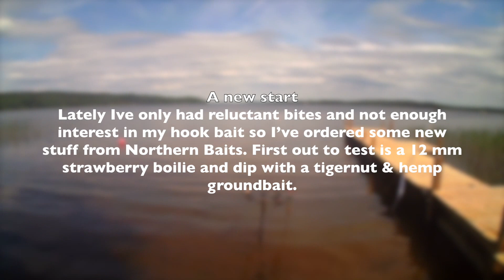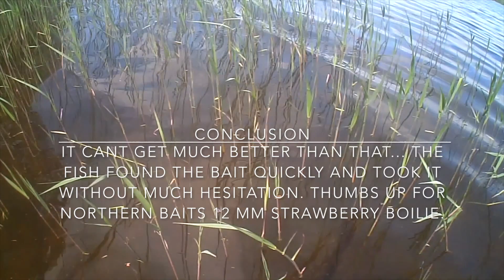A new start - Feeder fishing adventures - Bream time S2 E4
After a period when nothing have worked the new boilies have arrived... Finally... The video shows underwater footage of my feeder fishing sessions and my testing of different aspects of fishing.